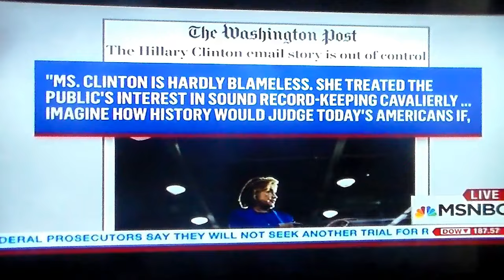It Is Time For All Repubicans To Decide Is It Party Or Country First